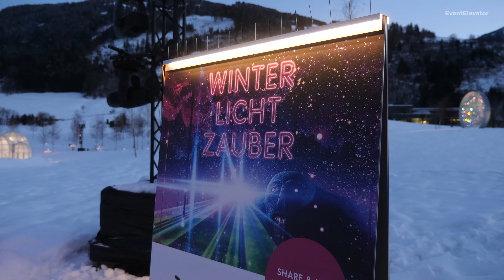Swarovski Kristallwelten • Lichtfestival 2019 • Behind the Scenes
Die Swarovski Kristallwelten sind mit ihrem Erlebnispark und Kunstinstallationen ein ganzjähriges Highlight im idyllischen Wattens. Auch 2019 wurde hier wieder das Lichtfestival veranstaltet. Besucher wurden unter anderem von einer 15-minütigen Lichtshow von Lichtdesigner Chris Moylan und dem Künstlerkollektiv Playmodes verzaubert.

• Lichtdesigner Chris Moylan beschreibt sein künstlerisch-technischen Highlights des Outdoor-Lichtfestivals.

•  Dennis Mayr von der Agentur StudioNOW erklärt die kreative Vision für Auftraggeber Swarovski.

• Sebastian Schurr von PRG verrät Details zur technischen Umsetzung beim eiskalten Outdoor-Einsatz mit Lichtfixtures wie den über 60 ELATION Protheus Hybrid und rund 300 SGM LT-200 Pixel-Tubes.